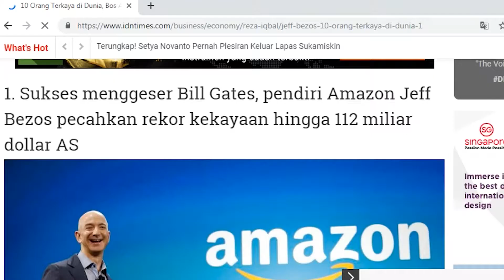bahagia?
Iseng aja..
Nama : Bayu Budiman A
Asal Sekolah : SMA Negeri 1 Cipanas
Kelas : XI IPA 2